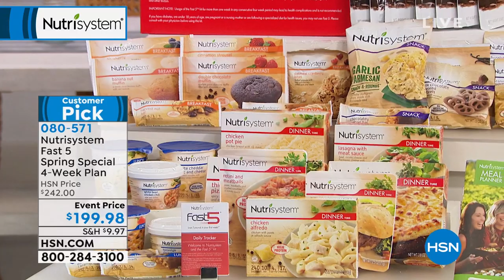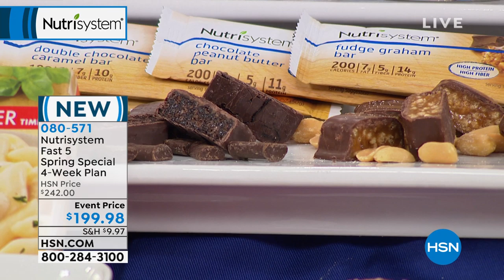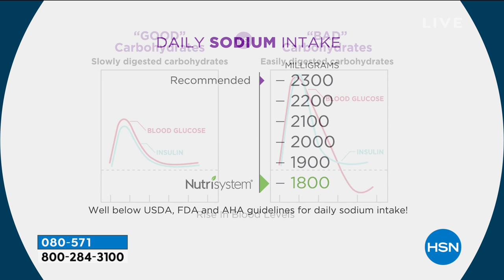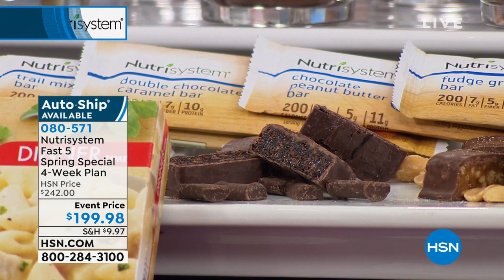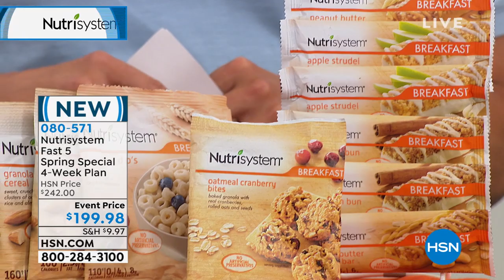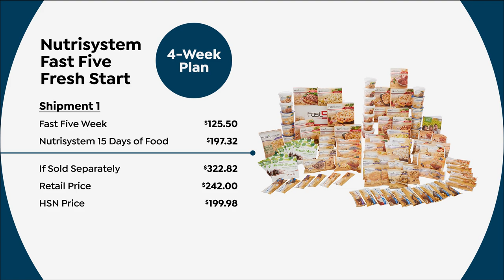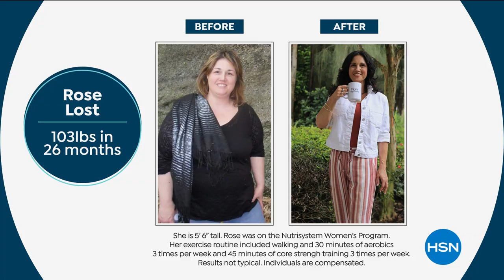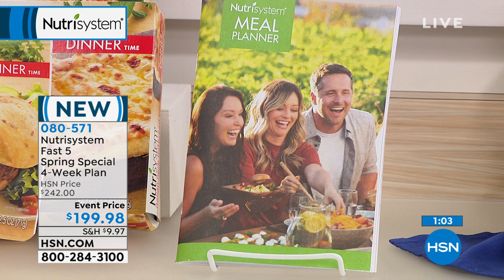HSN | Nutrisystem 05.09.2019 - 08 PM